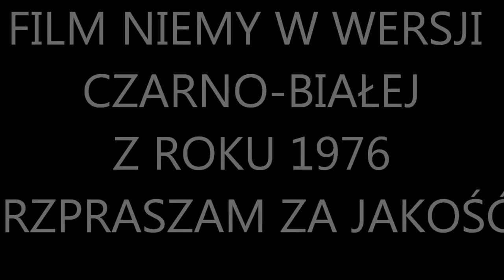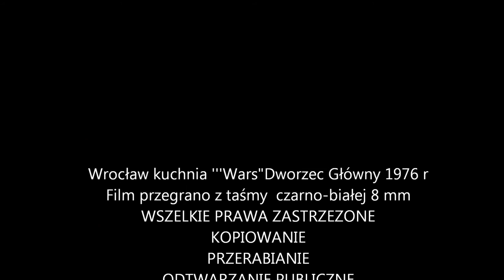Wrocław 1976 r Wrocław Główny PKP kuchnia "Wars" cukiernia | filmy kulinarne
Wrocław 1976 r Wrocław Główny PKP kuchnia "Wars" cukiernia  kawiarnia Zuzanna Banaszkiewicz
Amatorski film czarno-biały 8 mm kuchnia Wars Wrocław Dworzec Główny
Filmy kulinarne  przepis przepisy